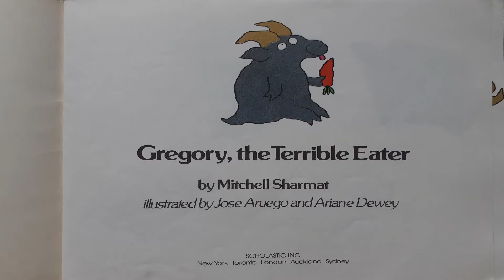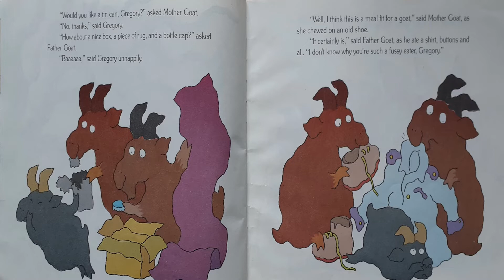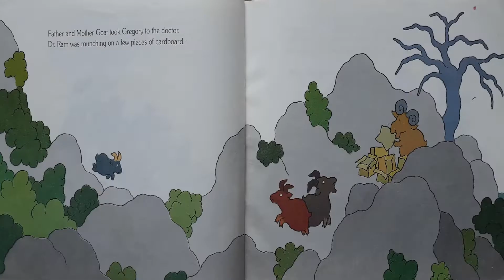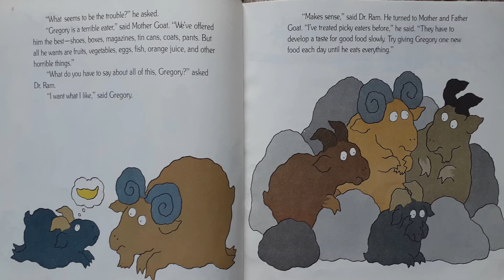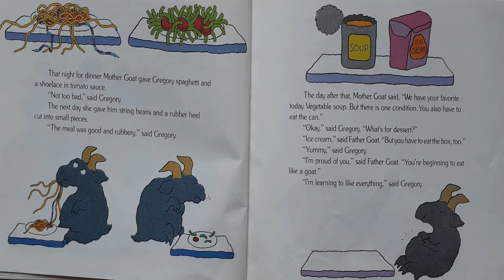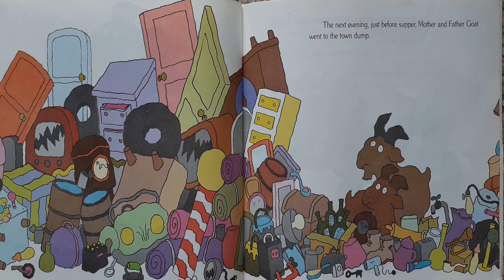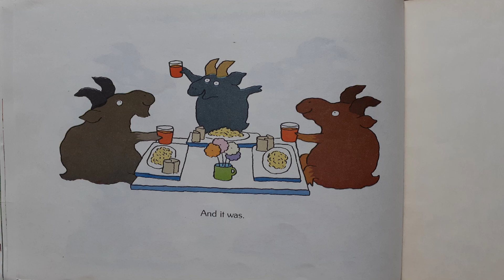Gregory, the Terrible Eater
Wanting to take it a step further? Are you a caregiver or work with children? You might try this activity to go with “Gregory, the Terrible Eater”: You can draw or use clay to create a food that is attached to a memory. Think of a food that stirs up some feelings or reminds you of something from the past.  Perhaps a food you connect to feelings of happiness. For example, maybe baking snickerdoodle cookies reminds you of spending time with your grandma or eating watermelon reminds you of a fun picnic. Mashed potatoes might remind you of a large family gathering or orange soda might remind you of that time you laughed so hard that pop came out of your nose! Can you think of a food that you connect to a happy time? Draw or create that food out of clay or playdough. Are there other foods you connect to feelings? Foods and our memories often go hand in hand. Find a trusting adult with whom you can share you food memories.